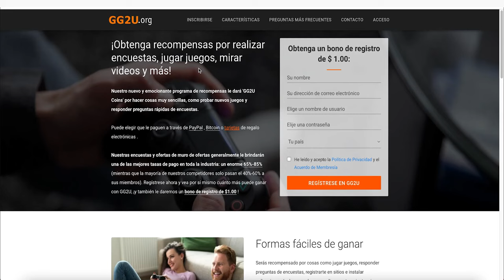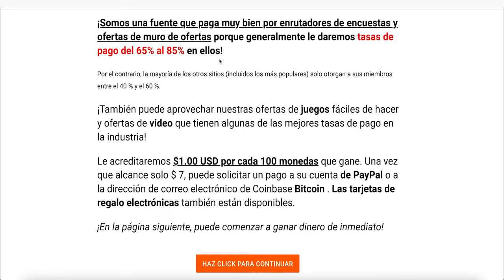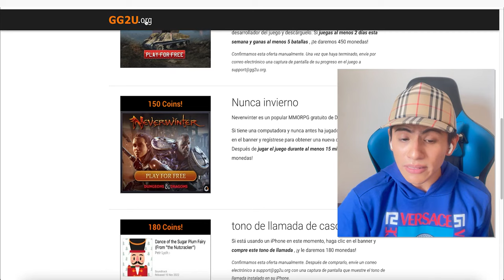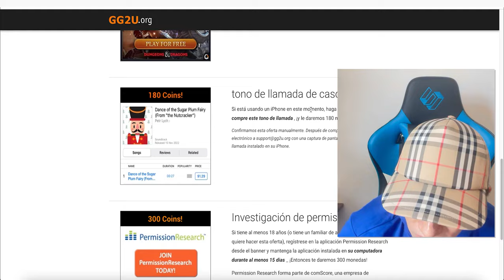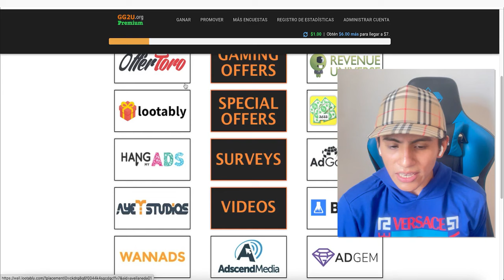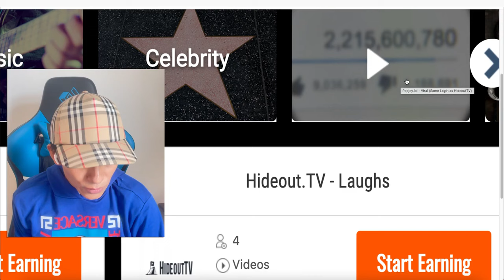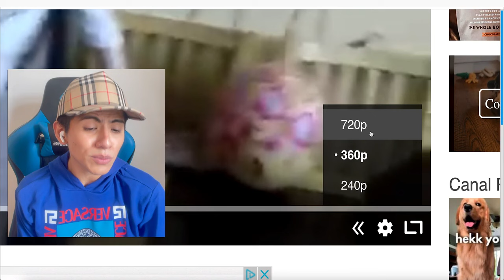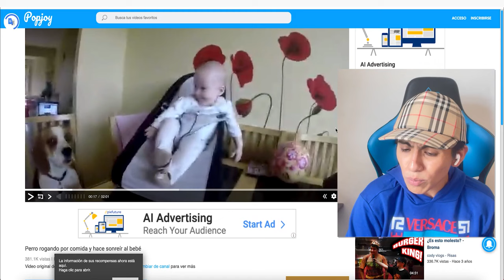Recibe $4500 dolares Por ver videos (1 Video = $4.5) Ganar dinero por internet - Jesus Avellaneda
Video Anterior a este 👉 Recibe $3200 dolares rapido (Como Funciona Gift of Legacy) Ganar dinero por internet - Jesus...

TITULO DEL VIDEO: Recibe $4500 dolares Por ver videos (1 Video = $4.5) Ganar dinero por internet - Jesus Avellaneda